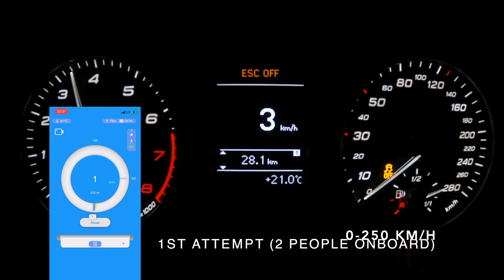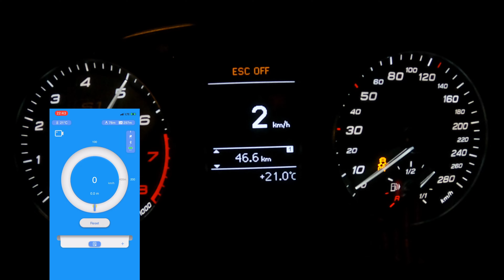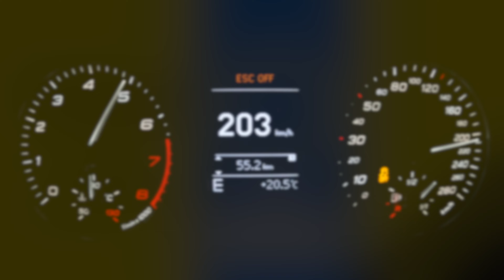430 HP Audi S1 Sportback ACCELERATION 0-271 KM/H!!! 2.0 TFSI Quattro stage 3"RS1" + SOUND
CAR: 2015 Audi "RS1" S1 Sportback 2.0 TFSI Quattro (8X)
ENGINE: 2.0 L. turbo petrol
GEARBOX: 6 speed manual
DRIVETRAIN: AWD
CURB WEIGHT: 1415 kg (3120 lbs)
POWER: 430 HP (231 HP stock)
TORQUE: 510 Nm (370 Nm stock)
TOP SPEED: 250 km/h (155 mph) stock
0-100 KM/H (0-62 MPH): 5,9 s stock

TURBO: IS38 + Hybrid Perun V1 DP+EXHAUST: Scorpion
INTERCOOLER: Wagner
INTAKE: Eventuri Intake
CLUTCH: Sachs Performance Stage 3 SOFTWARE ECU: SIMOS 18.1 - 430HP 510NM Pop&Bangs Enabled
VMAX LIMITER: off

Petrol Beast

0:00 Launch Control
0:15 Car stats
0:26 0-271 km/h
1:04 0-2?? km/h
1:31 Flyby 1
1:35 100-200 km/h 1st attempt
1:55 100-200 km/h 2nd attempt
2:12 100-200 km/h in winter
2:17 Summary
2:22 Flyby 2

Drink petrol ⛽️breathe fumes🏎 listen to the exhaust💥
Only my own videos👌